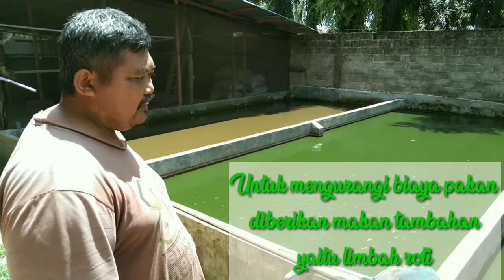Peluang usaha yang sangat menjanjikan || ternak burung puyuh,ayam broiler dan ikan lele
peluang usaha yang sangat menjanjikan melayani kebutuhan konsumsi masyarakat
semoga memotifasi kita semua untuk berusaha